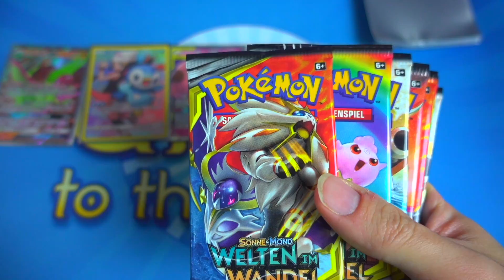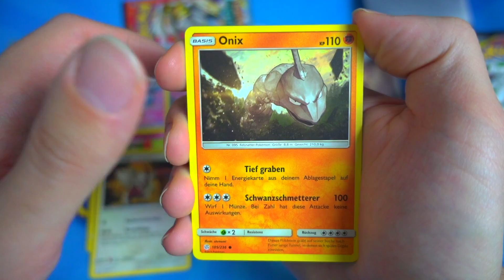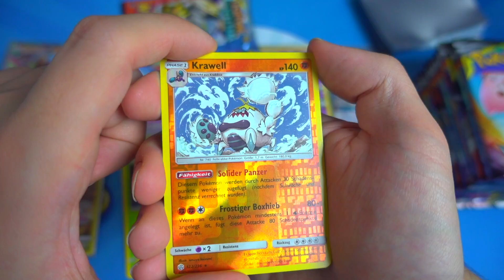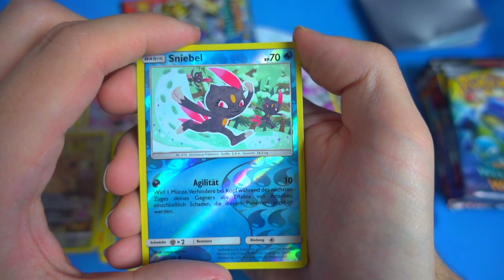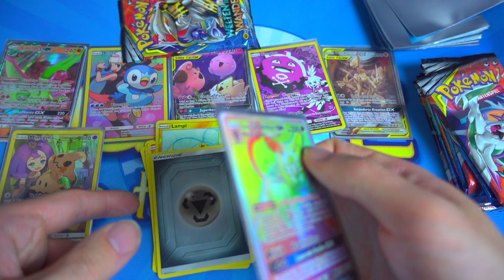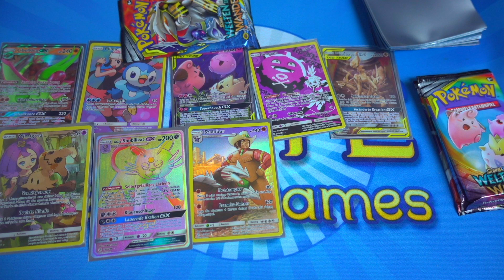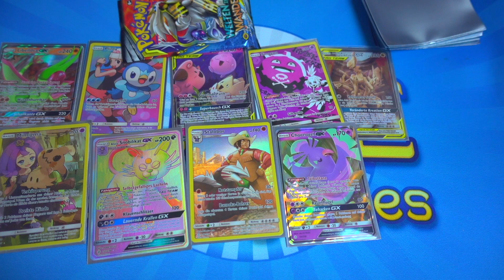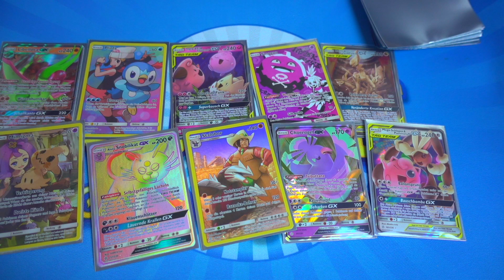Pokémon - Welten im Wandel Booster Display Teil 2 Unboxing / Opening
TAG TEAM Karten bringen Schwung ins Pokémon-Sammelkartenspiel und in Sonne & Mond – Welten im Wandel wird‘s noch interessanter! Neben neuen TAG TEAM Pokémon-GX wie Solgaleo & Lunala-GX und Agoyon & Schlingking-GX treten zwei neue TAG TEAM Trios in Erscheinung: Togepi & Pii & Fluffeluff-GX und Arceus & Dialga & Palkia-GX. Und zum allerersten Mal gibt es auch TAG TEAM Unterstützerkarten wie Rot & Blau, Cynthia & Kattlea und Bromley & Hala!